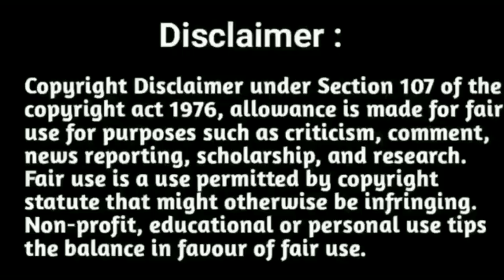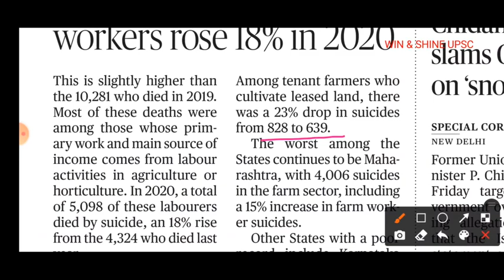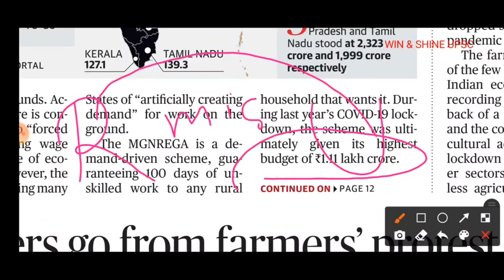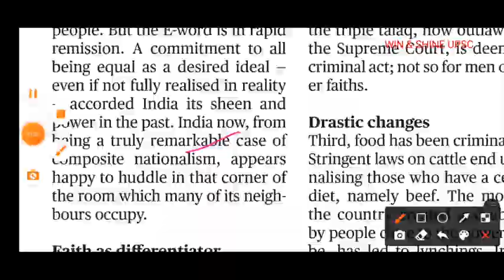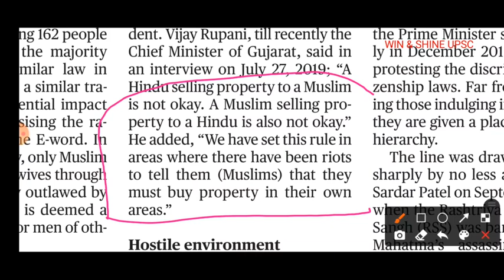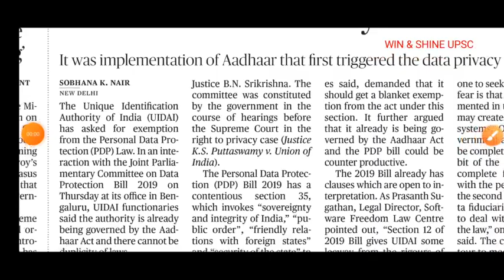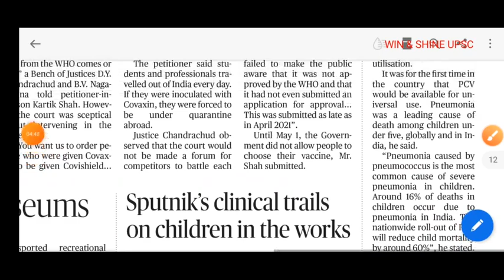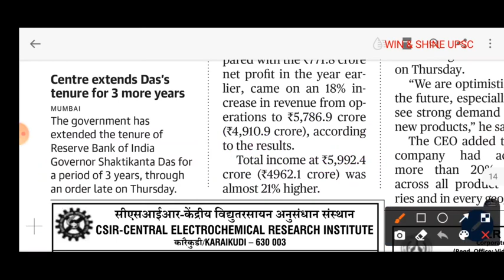The Hindu Daily News Analysis - October 30 2021 - Tamil & English • Upsc Current Affairs Preparation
The Hindu Daily News Analysis - October 30 2021 - Tamil & English • Upsc Current Affairs Preparation in Tamil and English • Easy way to prepare Upsc Current Affairs Preparation strategy

"winshineias2019"